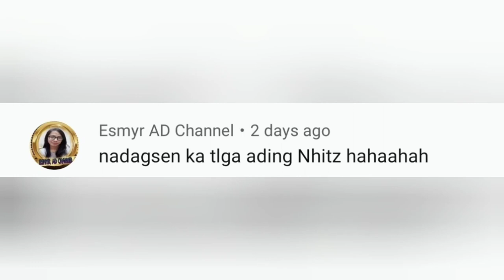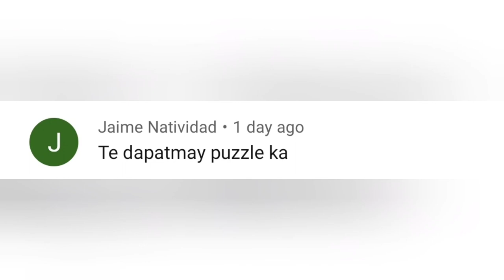papasalamat sa mga patuloy na nanunuod/nag assemble lang ako 🤣🤣